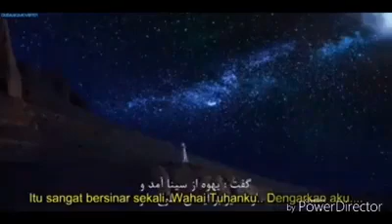Kisah kelahiran Baginda NABI MUHAMMAD RASULULLAH